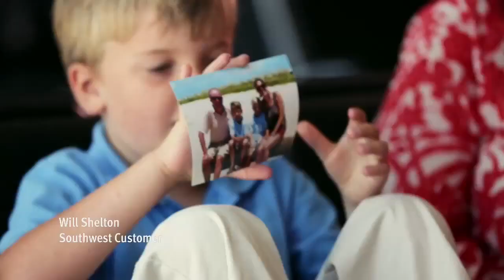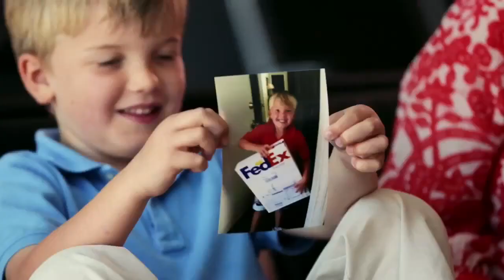Southwest Employee returns little boy's lost stuffed bear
This young Customer thought he had lost his favorite Hanover bear, but one Southwest Employee went above and beyond to return it to him.